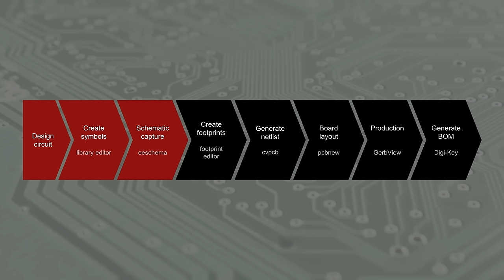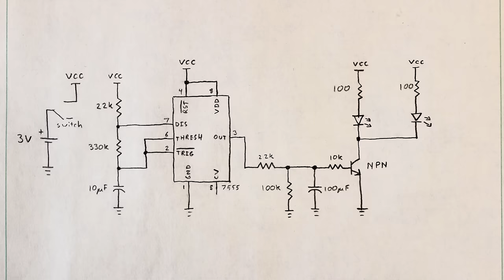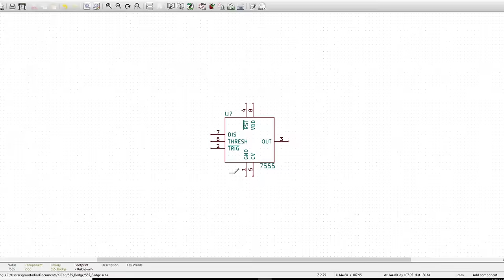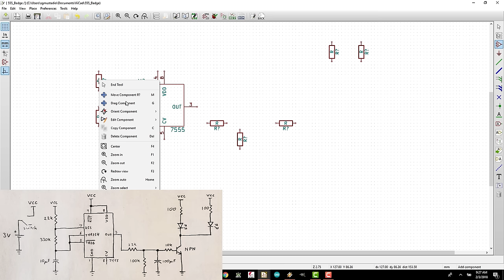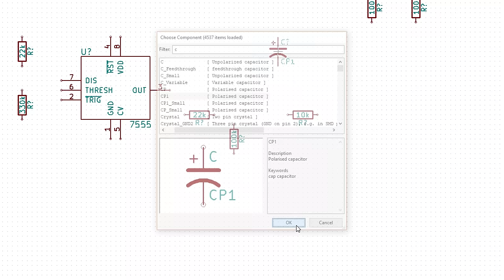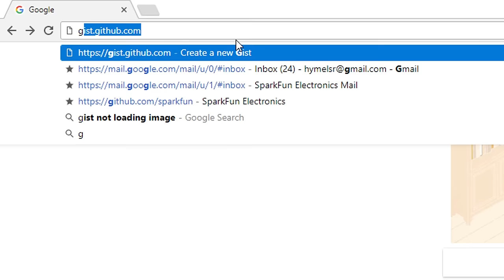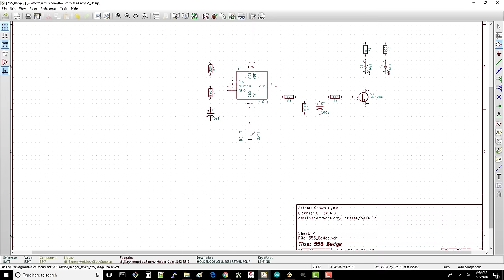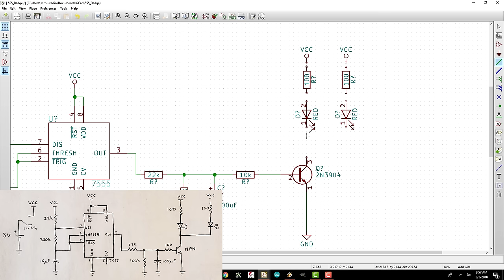An Intro to KiCad – Part 3: Schematic Capture | DigiKey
Part three of An Introduction to KiCad V4.07 has Shawn fully laying out his 555 circuit in Schematic Capture.  Most basic components will be found in the default KiCad library.  That being said when you come across a part that is not included in the default library; the Digi-Key Symbol and Footprint Library will have you covered.  To that end Shawn shows where to download and install Digi-Key’s custom libraries.